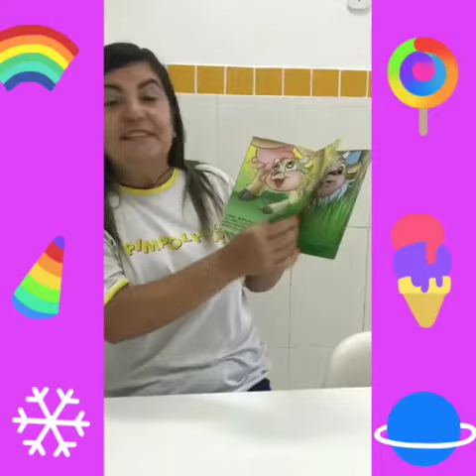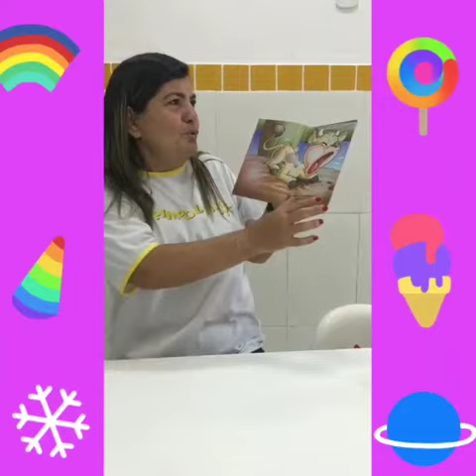A bezerrinha Mumu